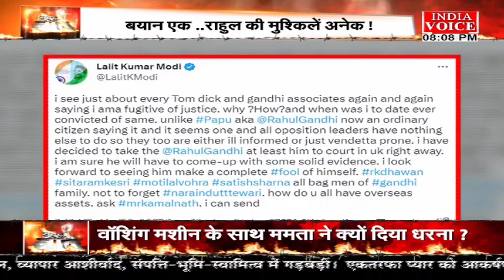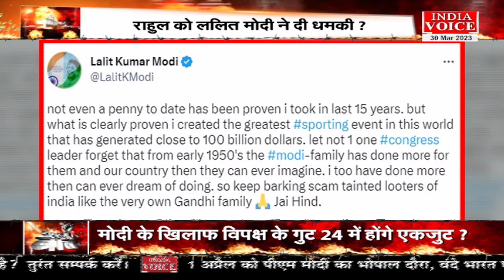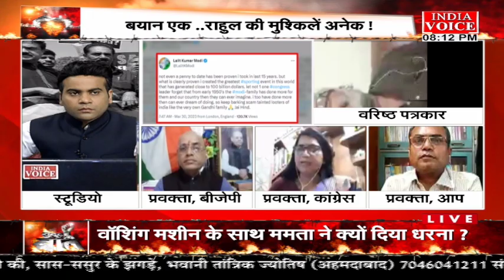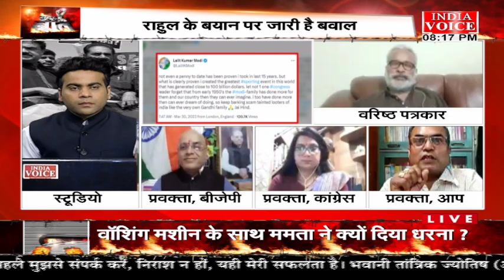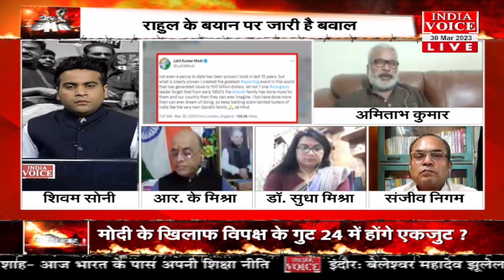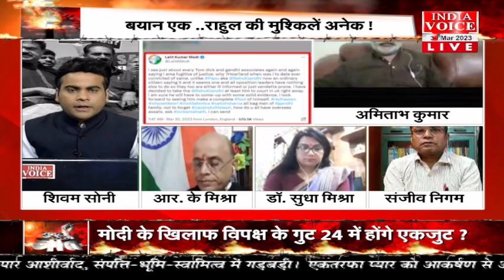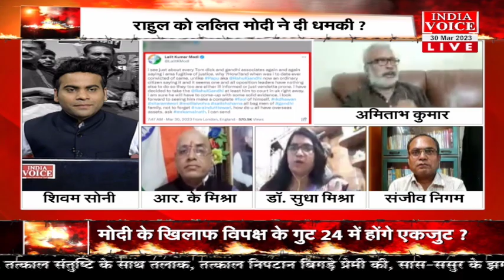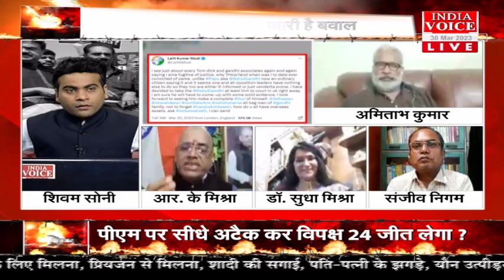MuddeKiBaat: बयान एक... मुश्किलें अनेक ! देखिये पूरी चर्चा IndiaVoice पर ShivamSoni के साथ।